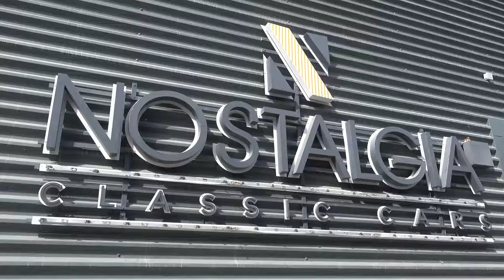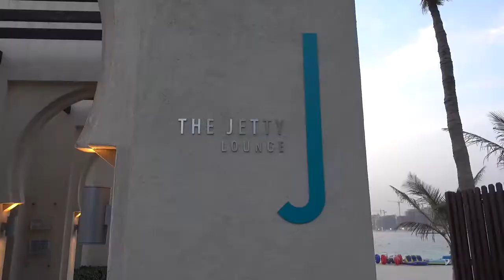Dubai Vlog #8 - The Jetty Lounge &amp; Al Serkal Avenue Vintage Cars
Snapchat - Nakedwithoutmyl Instagram - holly.lenny As you can see i'm really suffering with bad skin, so no need to point it out! :) The Jetty Lounge is a great